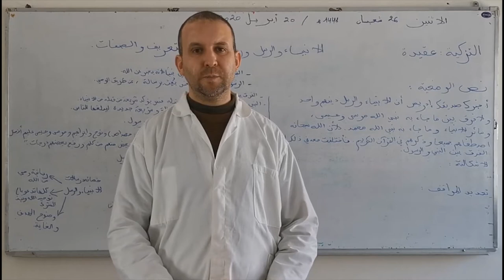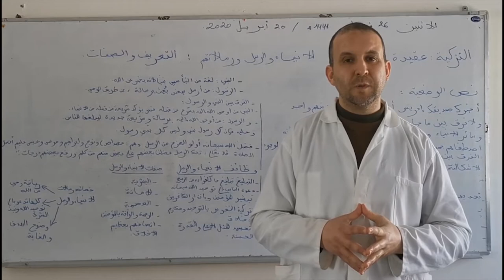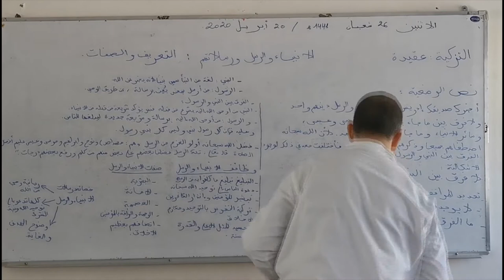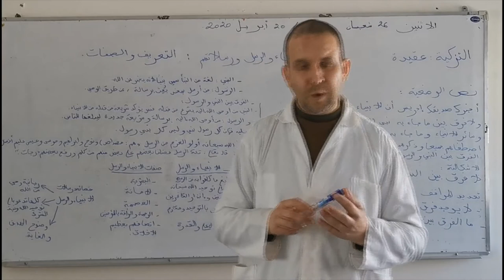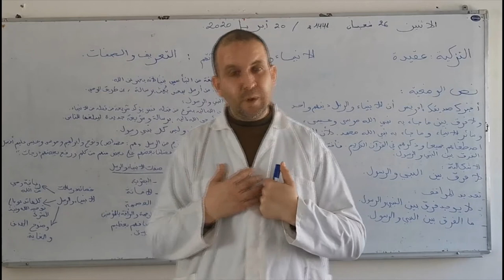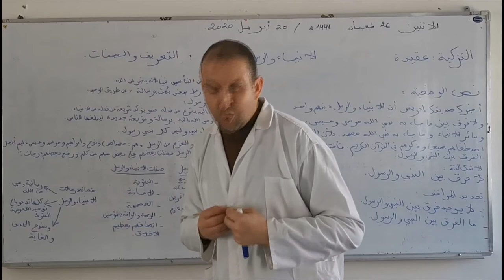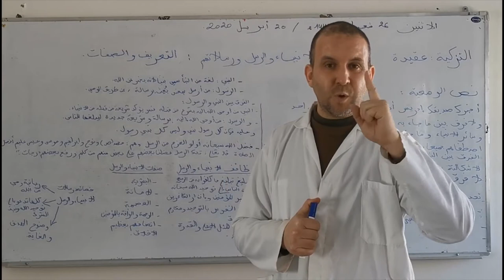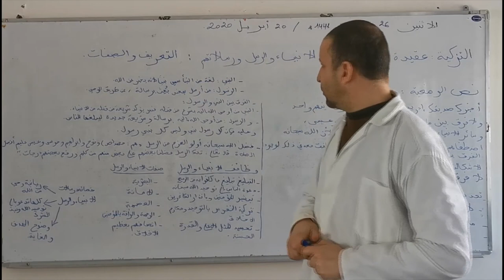LUN 1JUIN C6